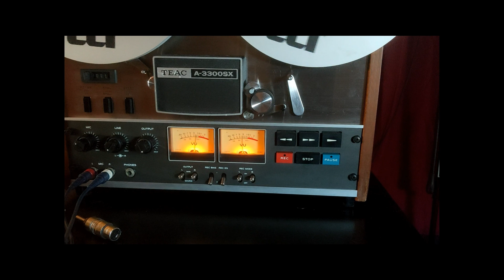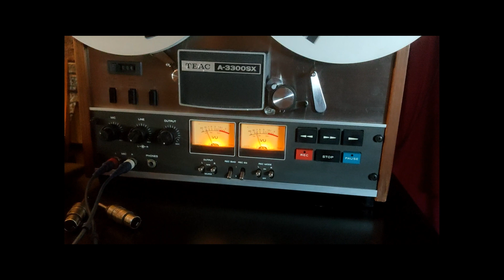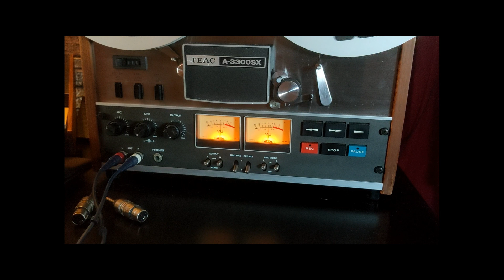Tape da Funk (TEAC A-3300 SX Reel version)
Hybrid mixing from Silver Horse Studio.

Bass and drums recorded on tape, TEAC A-3300sx (reel).
Guitars, piano and synth digital (Protools)
Final mix (unedited, no mastering)  from tape, TEAC A-3300sx

Written and performed by maDSaint

Beer: Hertog Jan.